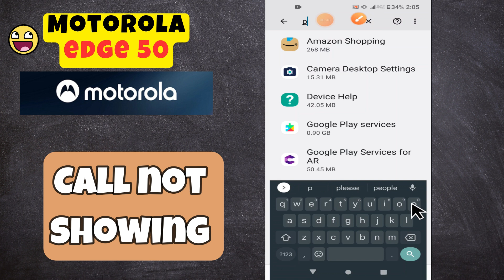How to FIx Call not showing Problem Motorola Edge 50